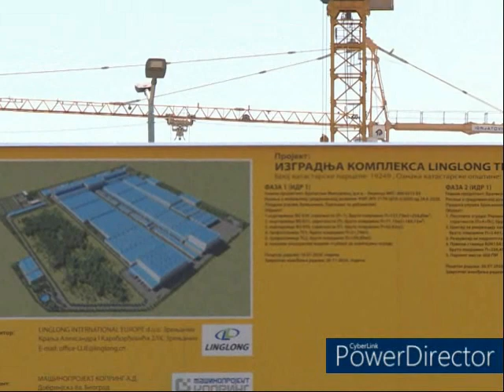Izgradnja kineske fabrike Linglong tire u Zrenjaninu